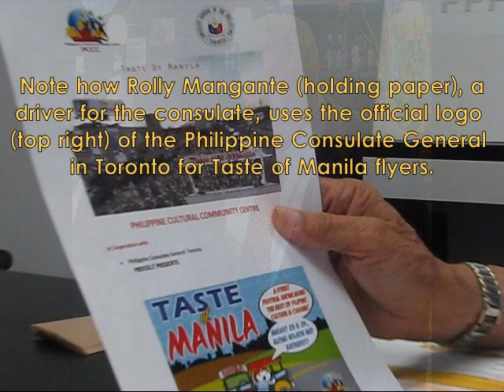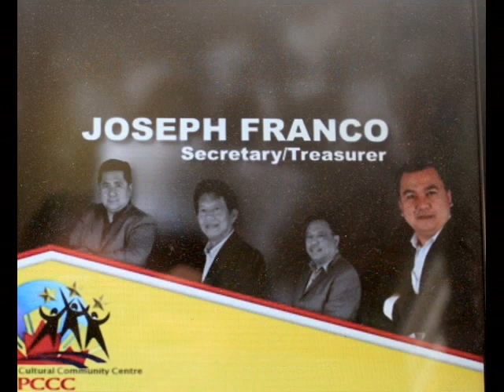Taste of Manila: Toronto's Unmagnificent Seven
Men will always be men, so the saying goes. And naturally they play games with sexual overtones. The people behind Toronto's Taste of Manila (ToM) are all men. In one of their celebrations to mark the success of ToM in August 2014, they indulged in some bacchanalia.

Meanwhile, while ToM's coffers are generally believed to be awash with cash, the officers are holding off telling the people the real score in their financial situation. A bank reportedly gave $30,000 but that has not been reported. (Editor's note: A Facebook post apparently from PCCC stated the following: "the only bank who (sic) sponsored Taste of Manila last year was TD Bank for $3,000 only, not $30,000".)  And then, soon after a press conference last month, three versions of ToM's financial statements have been published, none of them clearing the issue.